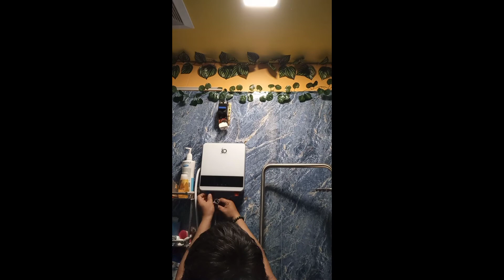amazing family/ amazing kulitan/ modified shower heater installation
nakakatuwa at napaka sarap sa pakiramdam na nalalapit ka sa mga client mo na parang mga kaibigan mo lang ☺... salamat po sa lubos na tiwala at pagtangkilik ng aking serbisyo hayaan nyo at ibabahagi ko din po sa iba ang mga binibigay nyo saking tulong.

Music use to apps CapCut no to copyright,

 permitted by copyright status might
otherwise be infringing. non - profit
educational or personal use to tips in